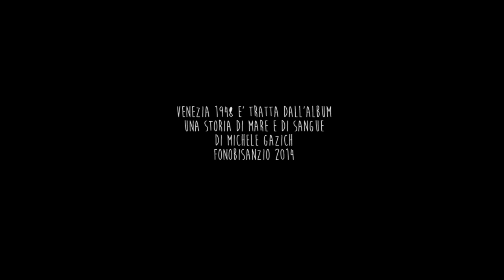Michele Gazich "Venezia 1948"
Nel 1948 la mia famiglia si spostò da Zara (che, in seguito al trattato di pace del 1947, entrava a far parte della nascente Jugoslavia del Maresciallo Tito) verso Venezia. Per secoli Zara era appartenuta alla Repubblica di Venezia; in seguito, con il Trattato di Campoformio (1797) che sanciva la fine della Repubblica di Venezia, Zara fu data all'Austria-Ungheria, che, esclusa la breve parentesi (tra il 1805 ed il 1810) del Regno napoleonico d'Italia, la dominò fino ai primi del Novecento. Dopo la Prima guerra Mondiale la città divenne exclave italiana, capoluogo della Provincia di Zara, circondata dalla Dalmazia jugoslava; fino alla prima metà del Novecento, la popolazione di lingua e cultura italiana era la maggior parte. Gli "italiani di Dalmazia", in seguito, si sentirono e vennero fatti sentire estranei alla Jugoslavia del 1947. Venezia e l'Italia sembrarono, dunque, un approdo sensato per la mia e tante altre famiglie, ma anche il "sogno italiano" era destinato ad avere breve durata. Giunti in Italia, inizialmente ma non per tempi brevi, essi trovarono collocazione in campi-profughi sparsi per tutto il territorio nazionale; uno dei campi era ubicato proprio a Venezia, nel quartiere popolare di Cannaregio, nella zona delle Fondamenta Nuove, emblematicamente e fin troppo eloquentemente collocato alle spalle dello storico Ghetto ebraico e di fronte all'isola-cimitero di San Michele.
L'Italia della Repubblica accoglieva quasi con vergogna e ghettizzava questi pseudo-italiani-quasi-slavi, che troppo ricordavano gli anni dell'Italia fascista. Anzi, semplificando, li si riteneva tutti quanti dei fascisti. Il cosiddetto "esodo" dei profughi istriano-dalmati è stato sempre e solo strumentalizzato ideologicamente dalla destra e dalla sinistra italiane e non solo italiane; mai  veramente studiato, mai capito. Non è stata una storia esemplare, non c'è stato un Omero a narrarla, l'esodo non ha avuto il suo Mosè, il popolo non era certo "eletto", semmai rifiutato, scartato. Ciò che io so, e su questo vorrei farvi riflettere, amici, è che c'è stato e c'è dolore, il dolore di chi resta per sempre apolide, senza una patria o una Terra Promessa (8: Venezia 1948).

ENGLISH

Venezia 1948
(Words and music by Michele Gazich)

There wasn't a hero
There wasn't a Homer
It wasn't an exemplary tale

Rag Odyssey
Exodus without Moses
But I know it: there was sorrow

A new ghetto in Venezia
For new Jews without a Promised Land

In 1948 my family moved from Zara (that, after the peace treaty of 1947 became part of the just born Jugoslavia ruled by the Marshall Tito) toward Venezia. For centuries Zara was part of the Venetian Republic; after the treaty of Campoformio (1797) that was the end for the Republic of Venezia, Zara was given to Austria, that, beside the few years of the Napoleon kingdom of Italy (between 1805 and 1810), ruled it until the beginning of XXth century. After the First World War the city became Italian exclave, surrounded by Jugoslavian Dalmatia; The Italian speaking population until the first half of XXth century was the majority. The "Italians from Dalmazia" felt like strangers in the 1947 Jugoslavia and in some way they were pushed to go away. Venezia and Italy seemed the right place to go for my family and many other families, but also the "Italian dream" was destined not to last too long. When they came to Italy, in the beginning, but not for a short time, they were put in refugee-camps spread all over Italy; one of them was in Venezia, in the popular neighborhood of Cannaregio, in the Fondamenta Nuove area: with an even too clear symbolism and meaning, the camp was near the historic Jewish Ghetto and facing the San Michele graveyard-island.
The Italian republic received in some way with shame and put in ghettos these
pseudo-Italians-almost-Slavic; they were considered like an uneasy memory of the Fascist Era. To simplify: they were all considered Fascists. The so called "exodus" of the Istrian-Dalmatian refugees has always been used in an ideological, political way from Italian (and not only Italian) left and right wing; the "exodus" was never really studied or understood. It wasn't an exemplary tale, there wasn't a Homer to tell the story, it was an exodus without Moses, they were not the "chosen" people, they were instead the refused, the discarded people. I just know one thing, my friends, and this is what I want you to think about: there was real grief, the grief of somebody that will be for ever stateless, without a homeland or a Promised Land (8: Venezia 1948).